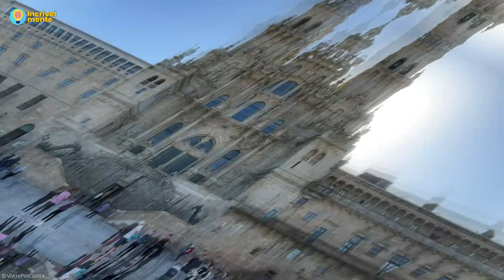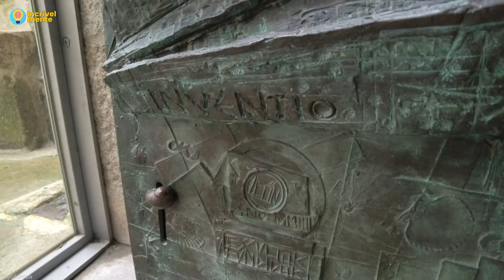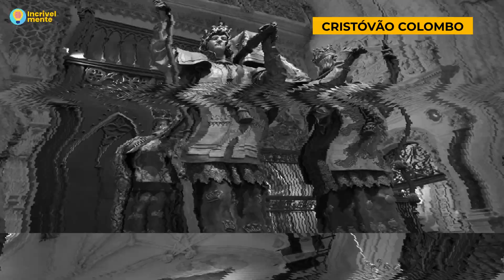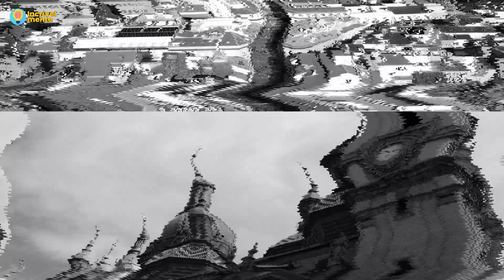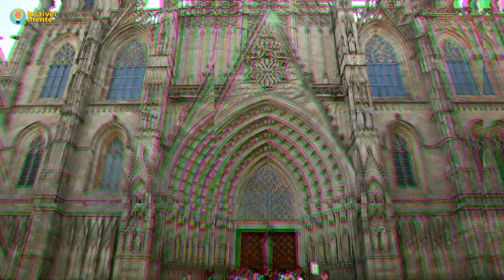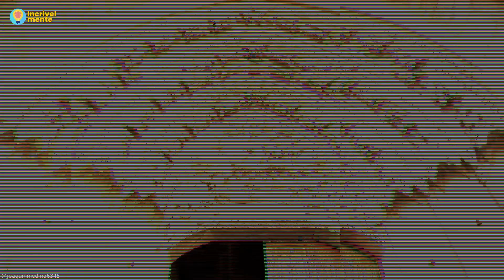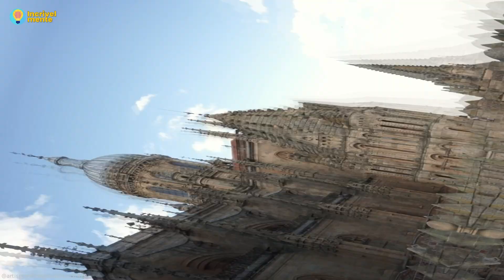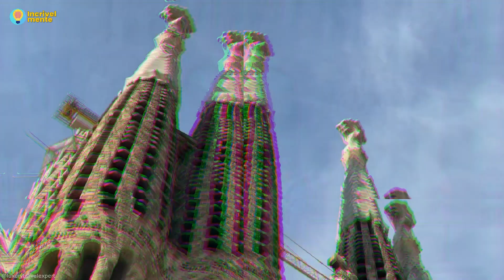Igrejas mais Bonitas da ESPANHA (Top 10)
CAPÍTULOS:

00:00 - Início
00:35 - Catedral De Santiago De Compostela
02:55 - Catedral De Sevilha
04:52 - Catedral De Santa Maria De Toledo
07:12 - Basílica De Nossa Senhora Do Pilar
09:09 - Catedral De Barcelona
11:11 - Catedral De Valência
12:35 - Catedral De León
14:33 - Catedral De Salamanca
15:46 - Catedral De Granada
17:10 - Catedral De Ávila
18:37 - Catedral Sagrada Família

As Igrejas mais bonitas da Espanha! Bem-vindos a um passeio fascinante pelo rico patrimônio arquitetônico e espiritual espanhol! Hoje, levaremos você a uma jornada única e impressionante. Da majestosa Catedral de Santiago de Compostela à encantadora Basílica de Nossa Senhora do Pilar, vamos explorar a história e o significado cultural desses tesouros arquitetônicos.

Se você é apaixonado por essas maravilhas do nosso mundo, siga o canal para fazer parte de um grupo seleto de pessoas de bom gosto.

📷 I N S T A G R A M : incrivelmente.curiosidades
📘  F A C E B O O K : incrivelmente.official

Junte-se a nós no Incrivelmente e descubra a história de forma emocionante! 🎬✨